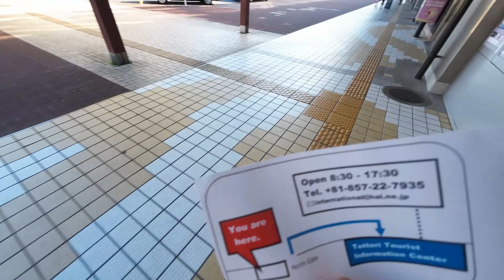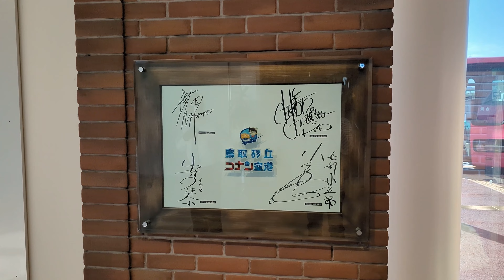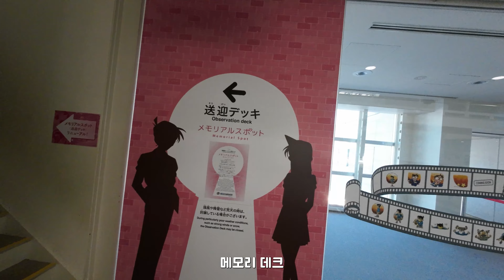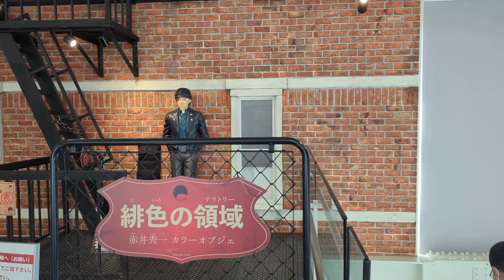3천엔으로 즐기는 택시투어, 코난 공항에 데려가주신 기사님 (돗토리 ep2)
이번편은 소도시에서 요긴하게 쓰는 3천엔 택시투어입니다
교통편이 좋지않은 소도시에서 시행하고 있는 관광투어로
예산이 종료될 때 까지 단돈 3천엔으로 돗토리 관광지를 둘러볼 수있는데요
교통편 걱정없이 편하게 일본택시를 타며 즐길 수 있습니다 :)